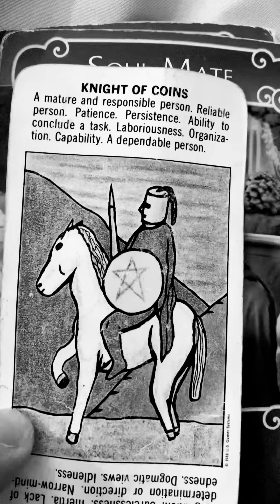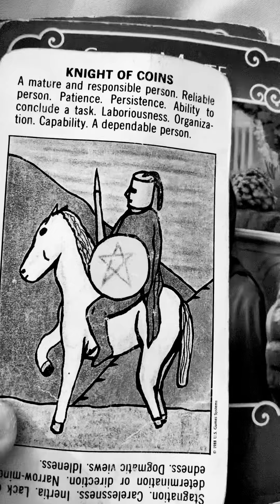Fire signs 3 card reading soul mate dec 3th 2020